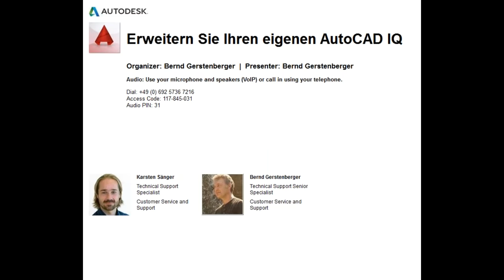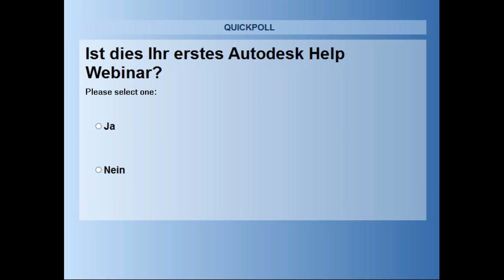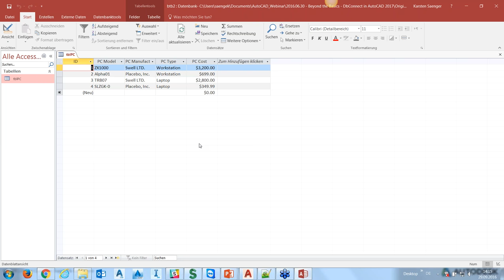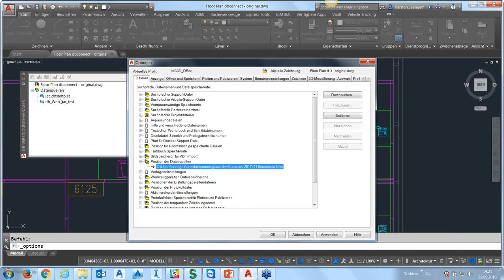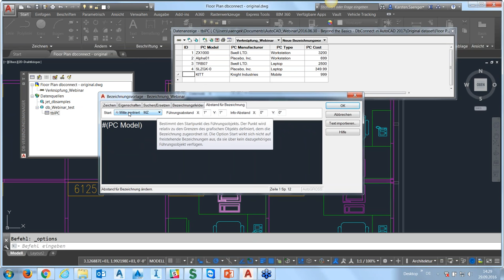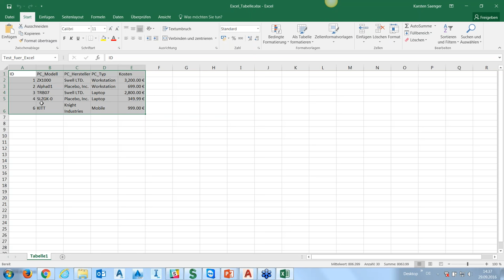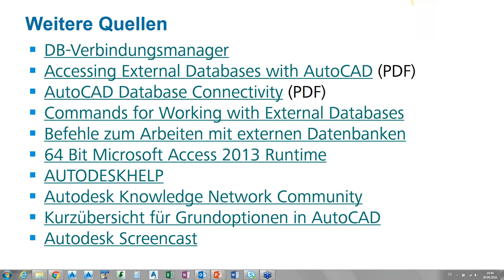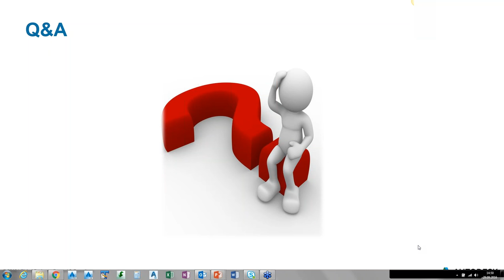Erweitern Sie Ihren AutoCAD IQ - Arbeiten mit Datenbanken in AutoCAD 2017